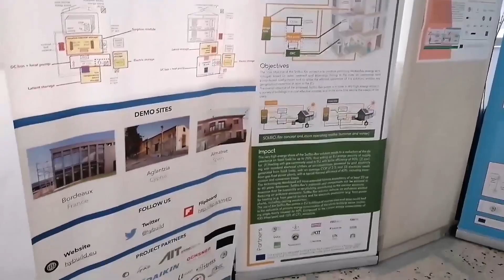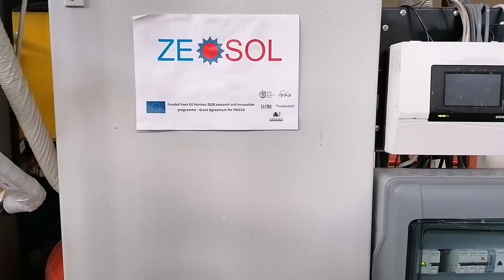Αποκεντρωμένα θερμικά συστήματα παραγωγής ηλεκτρικής ενέργειας, θερμότητας ή και ψύξης από ΑΠΕ....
Αποκεντρωμένα θερμικά συστήματα παραγωγής ηλεκτρικής ενέργειας, θερμότητας ή και ψύξης από Ανανεώιμες Πηγές Ενέργειας και απορριπτόμενη θερμότητα από διάφορες διεργασίες.
Εργαστήριο Ατμοκινητήτων και Λεβήτων.
Καθ. Σ. Καρέλλας
Καθ. Εμμ. Κακαράς